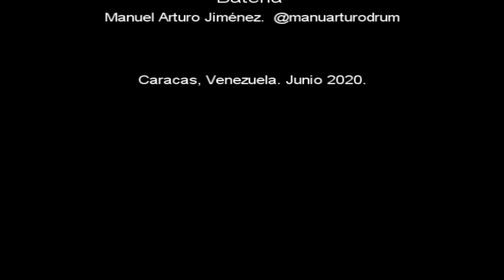Medley Emo - Punk de los 2000. Nelson Muller y sus Huele Bonche. Manuel Arturo Jimenez.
Si tienes tanto tiempo soportando estar en tu casa, eres capaz de soportar este Cover, ja ja. Mentira, hemos preparado este material con mucho cariño, se trata de un cover Medley de algunos temas iconos del Rock de los 2000. Al estilo Panics at the disco, All American Rejects, New Found Glory. Espero que les guste y me lo hagan saber en los comentarios y / o dandole un pulgar hacia arriba, seria muy apreciado por nosotros.

Los temas originales de I Write Sins Not Tragedy (Panic at the disco), Dirty Little Secrets (All American Rejects), My Friends Over You (New Found Glory), Helena (My Chemical Romance)
es propiedad con derechos de autor de su (s) propietario (s).

If you have endured so much time being in your house, you are able to support this Cover, ha ha. Lie, we have prepared this material with great care, it is a Medley cover of some iconic themes of Rock from the 2000s. In the style of Panics at the disco, All American Rejects, New Found Glory.

MEDLEY EMO-PUNK de los 2000
 Nelson Müller y sus Huele Bonche

Dirección
Gilberto Jiménez - Nelson Gutierrez
 Audio, Mezcla, Masterizacion
Nelson Gutierrez

Video, Mezcla
Gilberto Jiménez

LOS HUELE BONCHE
 Voz
Nelson Müller.  @nelsound_muller
 Piano y Coros
Mariannie Del Alcazar.   @marianniemusica
 Guitarra y Coros
Nelson Gutierrez.   @nelson_gutierrez22
 Guitarra
Jesús Espinoza.   @ruroguitar
 Bajo
Ivan Poskal.   @ivanposkal
 Bateria
Manuel Arturo Jiménez.  @manuarturodrum

Caracas, Venezuela. Junio 2020.